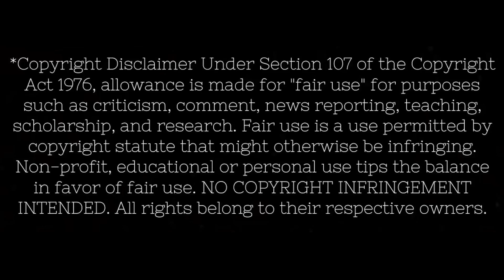PATREON SPECIAL Taylor Swift Don't Blame Me Live Reputation Stadium Tour Reaction